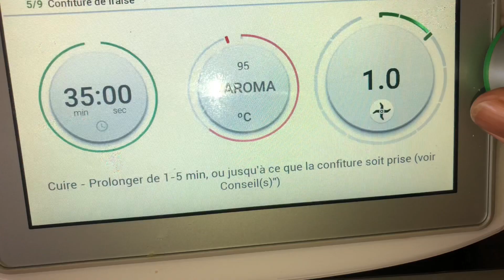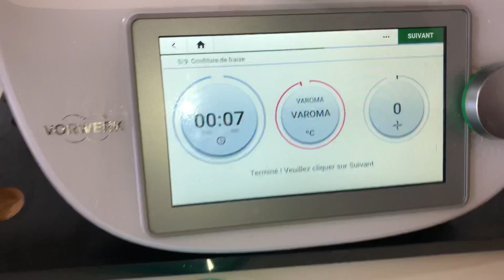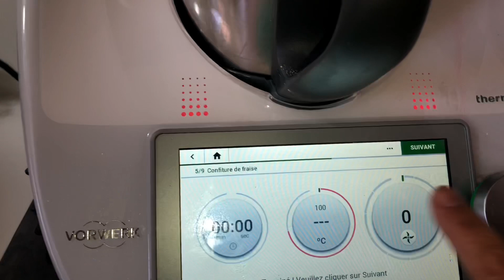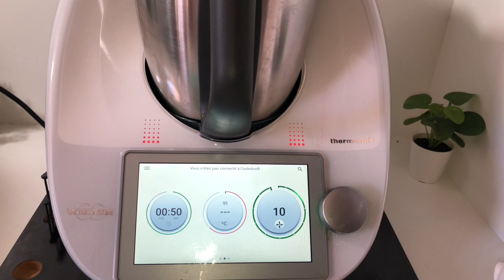مربى الرمان بالترموميكس confiture#de grenade aux Thermomix#